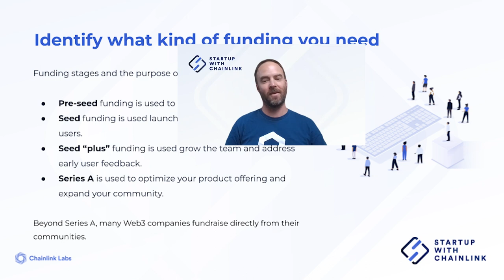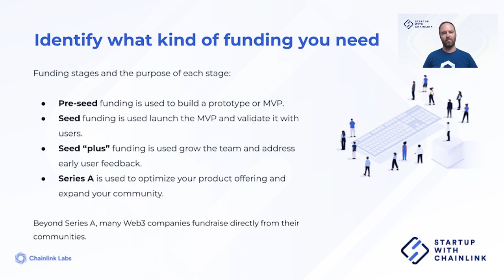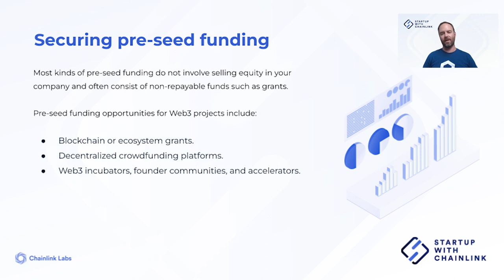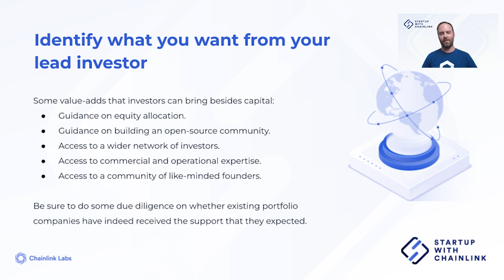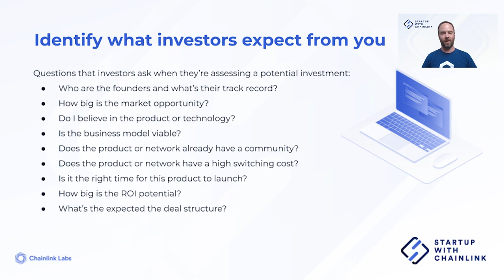Early-Stage Web3 Startup Funding | Web3 Startups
Although there is plenty of capital flowing into the Web3 space, founders need to be smart when choosing their fundraising sources. This video provides some key fundraising considerations for early-stage Web3 founders to help them avoid unexpected pitfalls later on.

Applications are now closed for Startup With Chainlink.

Learn more about Chainlink BUILD, a Chainlink Labs initiative designed to accelerate the adoption of early-stage and established Web3 projects by providing teams with enhanced access to Chainlink services and technical support

0:00 Introduction
0:04 Early-Stage Web3 Startup Funding
0:34 Identify what kind of funding you need
1:34 Securing pre-seed funding
2:12 Identify what you want from your lead investor
3:27 Identify what investors expect from you